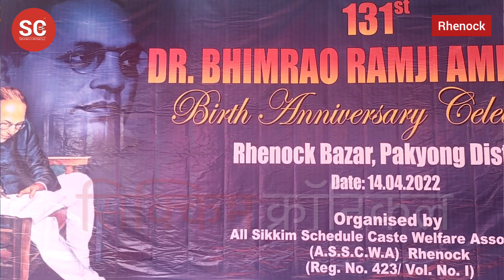All Sikkim schedule caste welfare association Celebrates 131st Birth anniversary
All Sikkim schedule caste welfare association Celebrates 131st Birth anniversary of Dr. B.R. Ambedkar at Rhenock Bazar today.